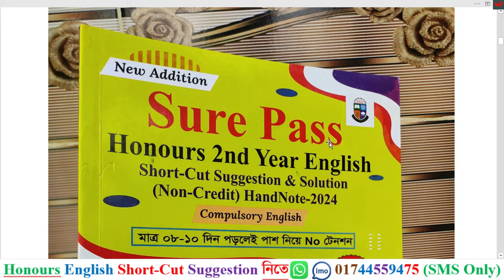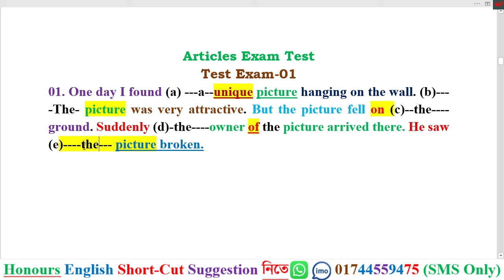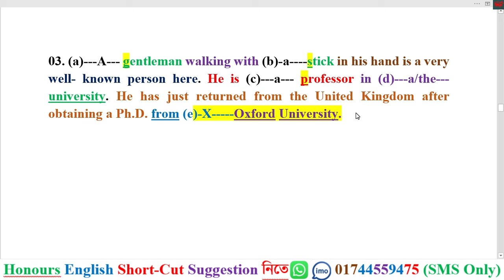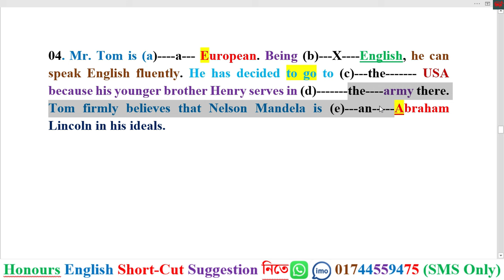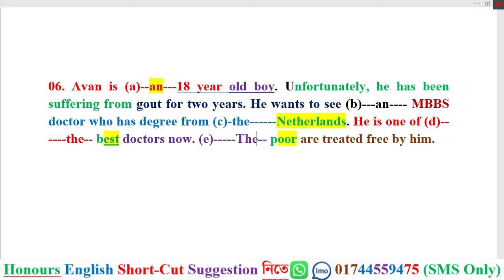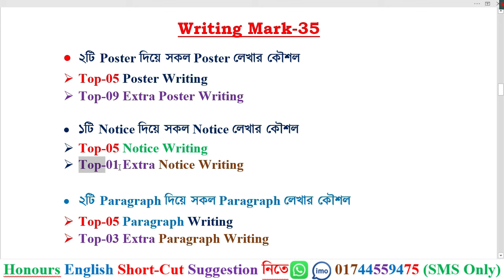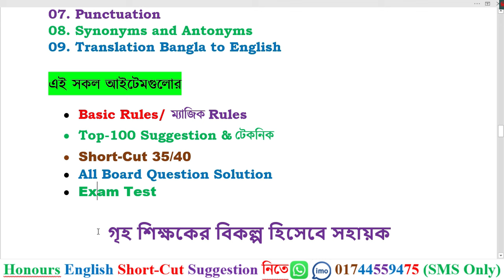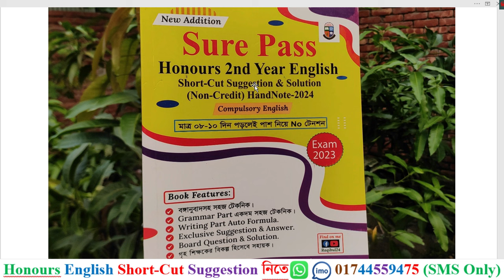Grammar Class-10। Articles Exam Test। Honours English Suggestion 2024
ইংরেজিতে পাশ নিয়ে No টেনশন
বের হয়েছে Raqibul24 Publications এর
Sure Pass Honours 2nd Year English Suggestion Book-2024
Examination-2023
বইটির পেজ সংখ্যা ২১০টি (65 Gsm ঝকঝকে সাদা পেজ)
সাজেশন ক্রয় করার নিয়মঃ তোমাদের প্রথমে আমার বিকাশ/নগদ/রকেট নম্বরে ৫৫০ টাকা দিতে হবে। টাকা পেলে তোমার ঠিকানায় সুন্দরবন কুরিয়ার সার্ভিস এর মাধ্যমে Suggestion Book টি পাঠিয়ে দিব। তুমি ২/৩ দিনের মধ্যে Suggestion Book টি পেয়ে যাবা।
Honours 2nd Year English New Class-2024 (Exam-2023)
Raqibul24 সাজেশন ১০০% কমন তার প্রমাণ
অনার্স ২য় বর্ষের ইংরেজির সকল ভিডিওর লিংক
Grammar Parts